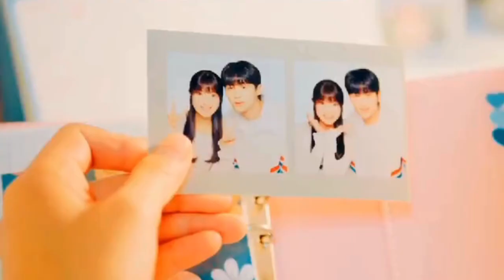Lovely runner kdrama Trailer 2024 | Byeon Woo Seok | Kim Hye Yoon (ENG SUB)